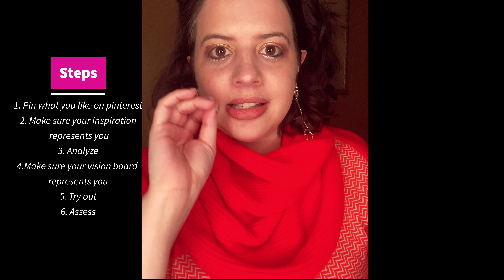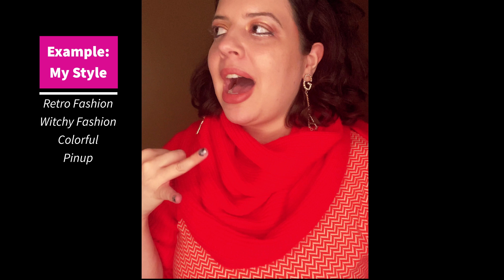Operatic Fashion Tip Episode 1 Inspiration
We are trying something new out,  a second fashion series that gives you bite sized tips to develop your own personal style. Fermata Fashion is all about bringing out the you in your every day look. Operatic Fashion Tips helps you with the how. Today we tackle how to figure out what we like. I share a tip I picked up from the Curated Closet by Anuschka's Rees on how to create a fashion vision board. It's a great resource that you can grab below if you're interested.

The Curated Closet
Logo by Dane Suarez